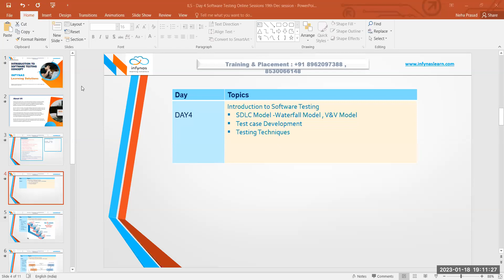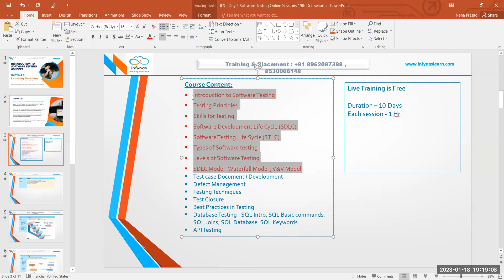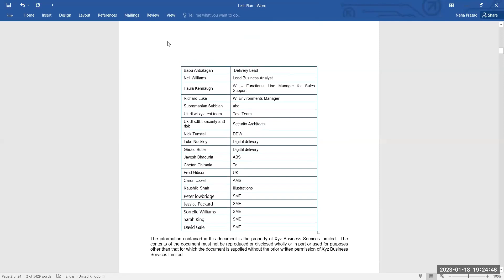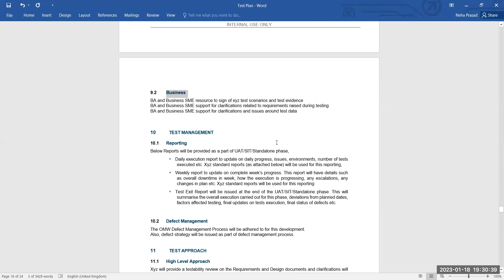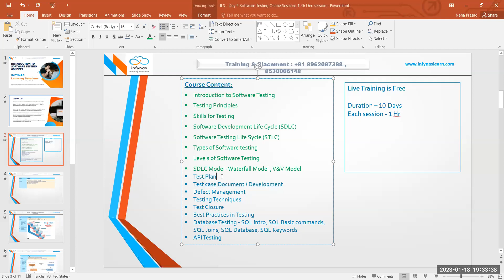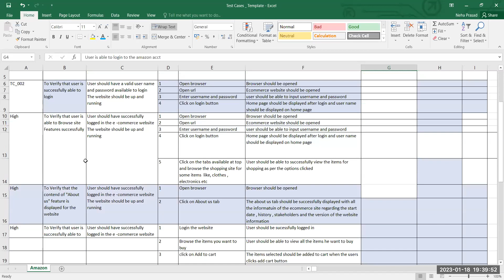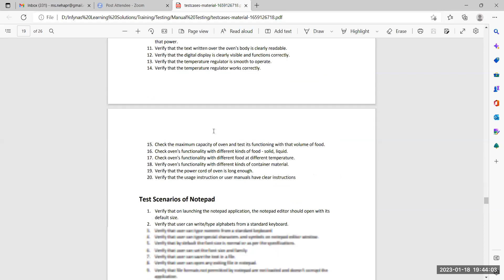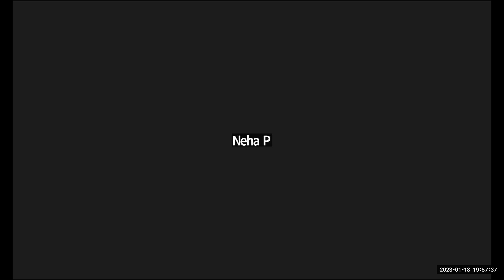Software Testing Beginner Class Day5 Jan23 Batch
Software Testing is the process of evaluating a system or its component(s) with the intent to find whether it satisfies the specified requirements or not. In simple words, testing is executing a system in order to identify any gaps, errors, or missing requirements in contrary to the actual requirements. Testing is evaluation of the software against requirements gathered from users and system specifications. Testing is conducted at the phase level in software development life cycle or at module level in program code. Software testing comprises of Validation and Verification.